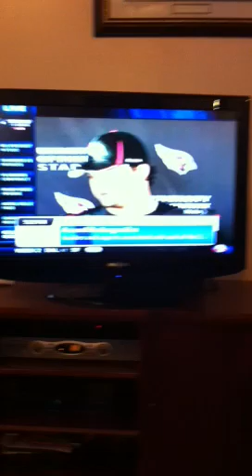kevin kolb says nigga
a video of kevin kolb say nigga